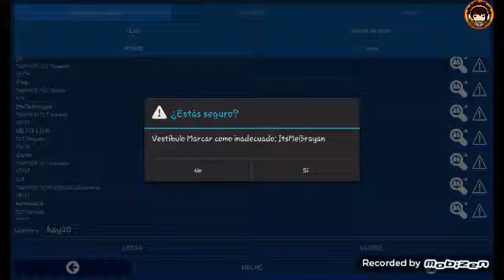Muy pronto la cansion de sans